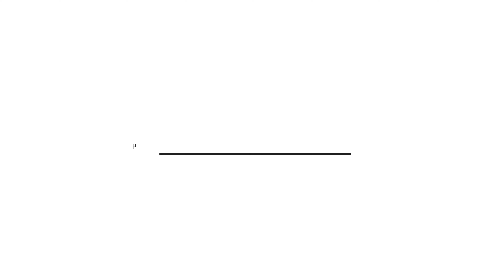Fire in Orient Factory Multan road Lahore | Bahria town Lahore | Prime Tv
Music Video :
Street Singer Leo Butt ka Pehla Interview Road singing Kiun krta hon Bata dia | Talent in Pakistan